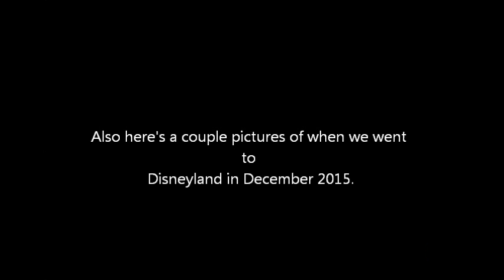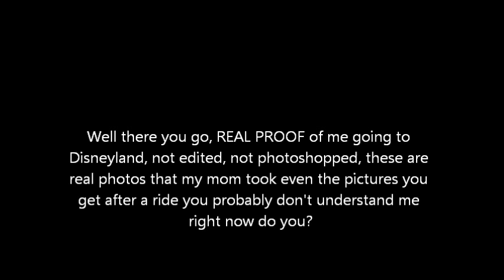Tails goes to Disneyland Mini-Practice Trailer #1 2017 (20th Subscriber Edition)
It's a mini-practice trailer for the 2017's hopefully my #1 video in 2017, Tails goes to Disneyland.